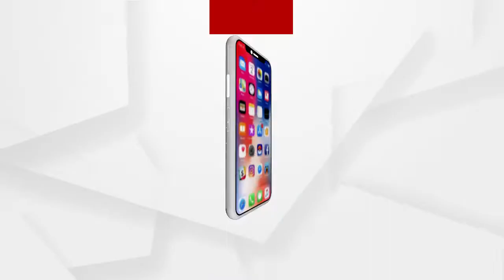ମାନବ୍ୟର ମନ୍ତ୍ରୀ ତାଙ୍କ ଅନୁଗତମାନଙ୍କୁ ବୋଧେ ଆଚରଣ ଶିଖେିଇନାହାନ୍ତି....